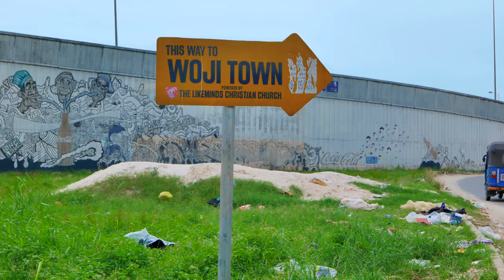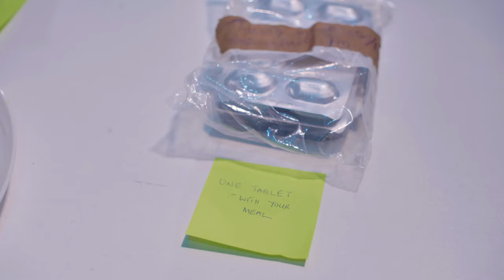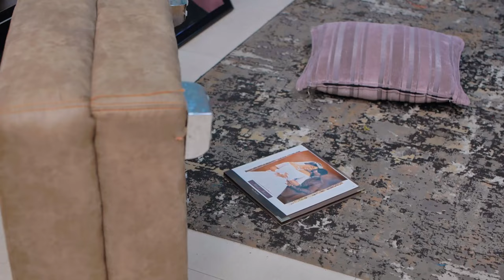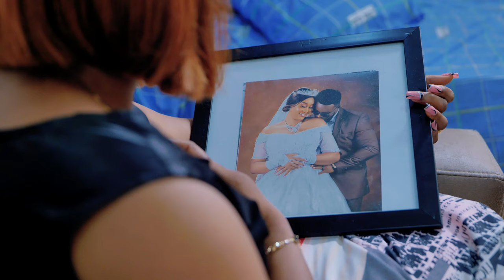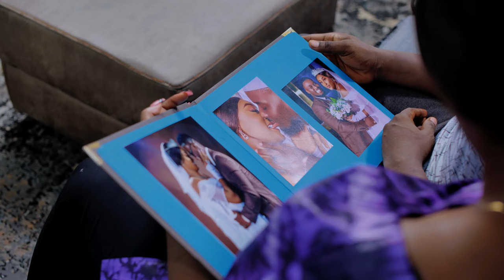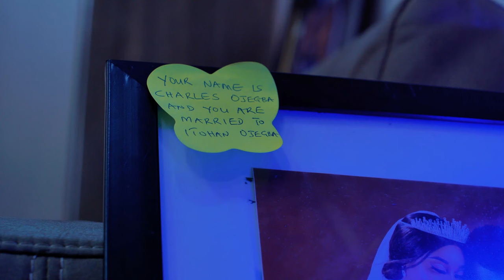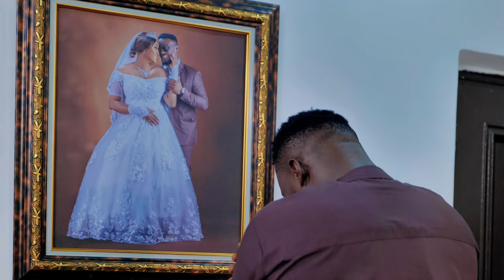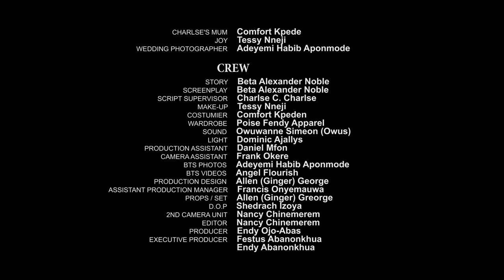My Husband Chased Me Out In D Middle Of D Night Thinking I Will Die But God Saved My Life/New Movie